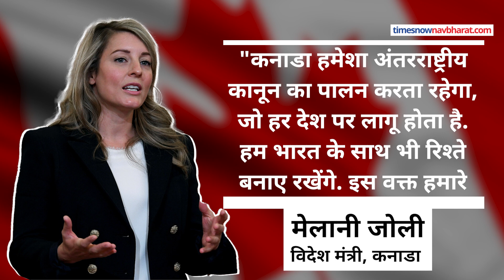India-Canada Relations: खालिस्तान के मुद्दे पर क्यों अभी तक जारी है तनातनी?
खालिस्तान के मुद्दे पर भारत और कनाडा के रिश्ते लगातार ख़राब होते जा रहे हैं। कनाडा ने भारत से 41 डिप्लोमैट्स को वापस बुलाया है।